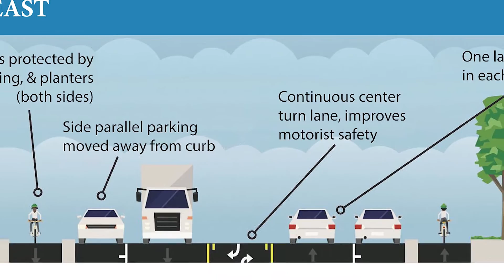Capital City News Interview: The 300 South Bicycle Lane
Salt Lake City Transportation Director Robin Hutcheson lets us know what's going on downtown on 300 South and how the bike lane works and will look when it's finished.